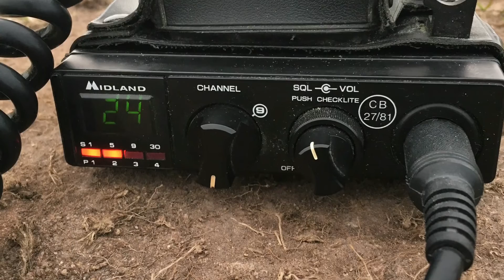CB Radio - Midland 77-805 Portapak & Midland 77-810 Ready Rescue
A quick look at my vintage CB Radios from the 1980's, The Midland 77-805 Portapak & the Midland 77-810 Ready Rescue.